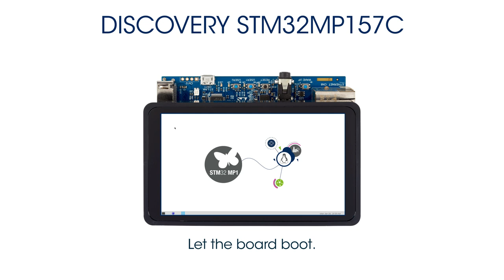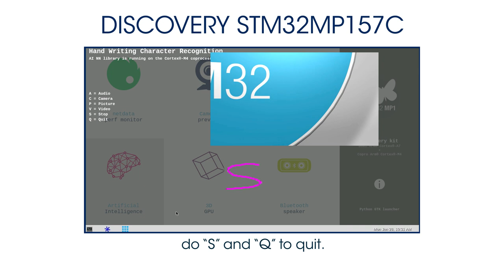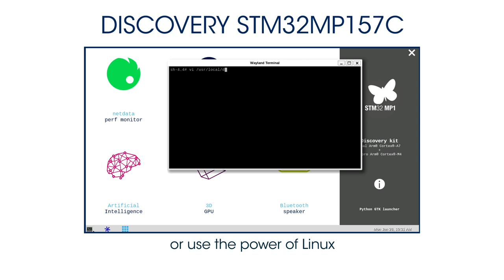Getting Started with the STM32MP1 Starter pack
Introducing our STM32MP1 microprocessor series with dual Arm® Cortex®-A7 and Cortex®-M4 Cores

A general-purpose microprocessor portfolio enabling easy development for a broad range of applications, the STM32MP1 series is based on a heterogeneous single or dual Arm Cortex-A7 and Cortex-M4 cores architecture, strengthening its ability to support multiple and flexible applications, achieving the best performance and power figures at any time. The Cortex-A7 core provides access to open-source operating systems (Linux/Android) while the Cortex-M4 core leverages the STM32 MCU ecosystem.

The STM32MP1 comes with many benefits including a rich development ecosystem:

Mainlined open-source Linux distribution with Android support available via partners
STM32Cube firmware and embedded software libraries for Cortex-M4 core
An optional 3D graphics processing unit (GPU) provides for advanced HMI development
Rich set of digital and analog peripherals
Advanced security features
Optimized bill of materials (BOM) thanks to: High integration, packages compatible with low-cost PCB technologies (down to 4-layer plated-through hole (PTH) PCBs) and dedicated Power Management IC (PMIC)
Advanced tools from ST and Partners
Best-in-class local and online support
Worldwide distribution channels
Rolling 10-year longevity commitment renewed every year

STM32 ecosystem with support for open-source operating systems
Developers familiar with the Cortex®-M4 MCU environment will easily find their marks as they will be able to use the same STM32Cube toolset including GCC-based IDEs, STM32CubeProgrammer and STM32CubeMX, which includes the DRAM interface tuning tool for easy configuration of the DRAM sub-system.

When developing for the Arm® Cortex®-A7 core, ST helps eliminate potential roadblocks through the development of its mainlined open-source OpenSTLinux Distribution to ensure that porting application software is fast and easy.

An extensive third-party ecosystem is available to help developers thanks to the ST Partner Program.

Flexible architecture
The single or dual Cortex-A7 cores are dedicated to open-source operating systems while the Cortex-M4 core is dedicated to real-time and low-power tasks.

Dual Cortex®-A7 cores running at 650 MHz
32-Kbyte L1 Instruction cache
32-Kbyte L1 Data cache
256-Kbyte Level 2 cache
Cortex®-M4 core running at 209 MHz
a single-precision floating point unit (FPU)
a full set of digital signal processor (DSP) instructions
memory protection unit for enhanced application security
The Cortex-M4 core benefits from an embedded SRAM (448 Kbytes) to run purely deterministic code. For instance, a customer currently using an STM32 MCU based on STM32Cube firmware, could transparently fully re-use his code on the Cortex-M4 core’s 448 Kbytes of SRAM, and add the Linux application (for instance an HMI) running on the Cortex-A7 core(s).

To meet a broad range of applications requirements, most peripherals can be allocated to either the Cortex-A7 or Cortex-M4 cores.

Power efficiency
Dynamic efficiency: the Cortex-A7 and Cortex-M4 cores can be run or stopped independently to achieve the best power efficiency for each processing and real-time application requirement.
Low-power modes: Multiple low-power modes are available including:
Standby mode: Down to 36 µW.
VBAT mode: Down to 4.5 µW. In this mode, it is possible to keep track of time using the real-time clock while keeping the system secure thanks to the tamper detect feature.

The STM32MP1 series is available in 3 different lines which are pin-to-pin compatible:
STM32MP157: Dual Cortex-A7 cores @ 650 MHz, Cortex-M4 core @ 209 MHz, 3D GPU, DSI display interface and CAN FD
STM32MP153: Dual Cortex-A7 cores @ 650 MHz, Cortex-M4 core @ 209 MHz and CAN FD
STM32MP151: Single Cortex-A7 core @ 650 MHz, Cortex-M4 core @ 209 MHz
Each line comes with a security option (cryptography & secure boot)